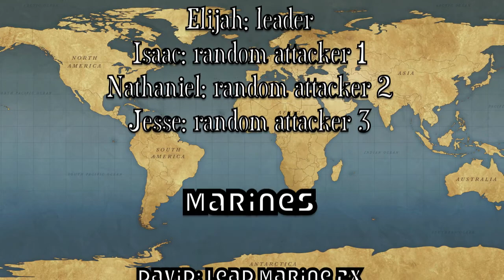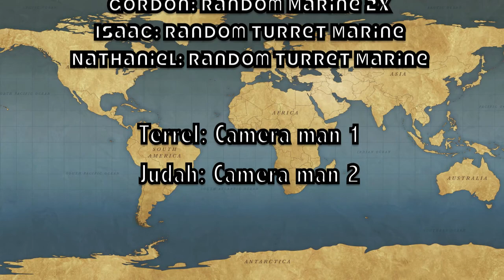Attack of the attackers...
bad guys running around with guns, and U.S. Marines trying to stop them...